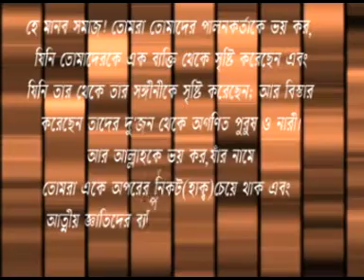Taqwar Bohiprokash By Sheikh Motiur Rahman (Bangla)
This video is published by Islamic Cultural Center, Dammam.